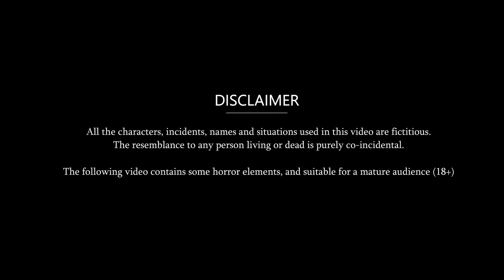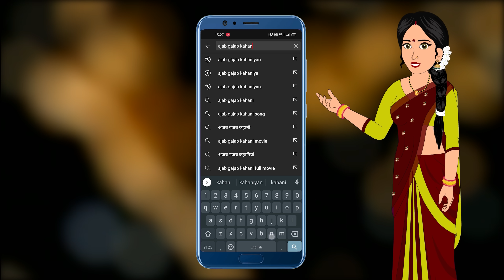Kahani गरीब बहु की तंदूरी रसोई: Short Moral Stories in Hindi | Bedtime Stories | Hindi kahaniyan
© Ajab-Gajab Kahaniya